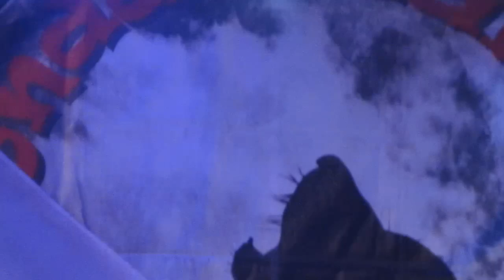Onda Kalabra a San Marco Argentano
Rione di Santa Maria - tradizionale festa rionale con Onda Kalabra - 12 settembre 2014 - video amatoriale di Privissu